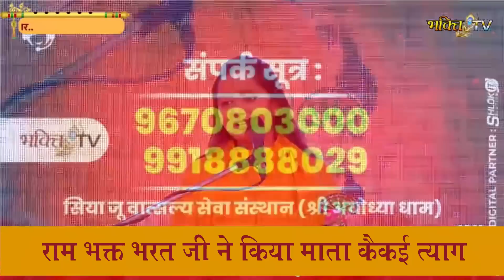राम भक्त भरत ने किया माता कैकई त्याग | Bharat Kekai Prasang Ramayan By Devi Chandrakala Ji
shri ram katha, chandrakala ji ram katha, ram vivah katha, ram siya ram, ram aayenge bhajan
shabri ki katha ramayan, ramayan katha, ramayan, bhakti tv, today ram katha, jay shri ram

कथावाचिका - मानस विदुषी देवी चन्द्रकला जी
निवासी - श्री अयोध्याधाम

today ram katha live
ram katha bhajan
shri ram katha
chandrakala ji ram katha
ram vivah katha
shabri ki katha ramayan
ramayan katha
ramayan
bhakti tv
today ram katha

➤ यहाँ आपको लाइव रामकथा , भजन, और देवी चन्द्रकला जी के द्वारा बताये गयी सनातन धर्म की कुछ महत्वपूर्ण जानकारी को प्राप्त कर सकते है !

संगीतमयी अद्भुत रामकथा की अमृतवर्षा के लिए सम्पर्क करें...